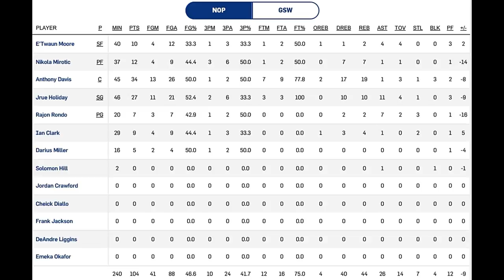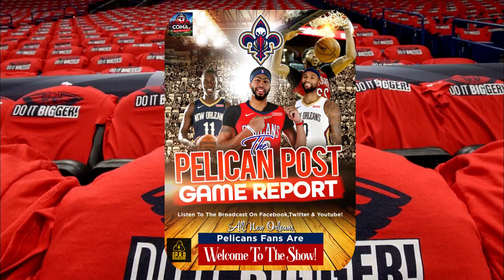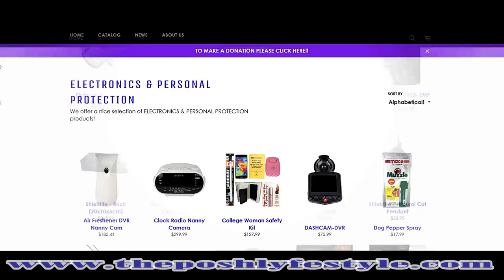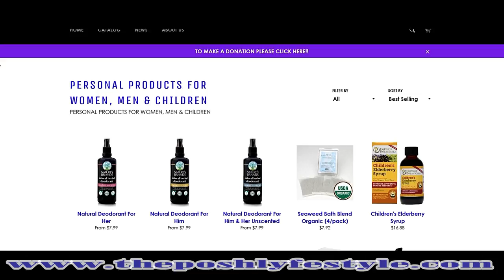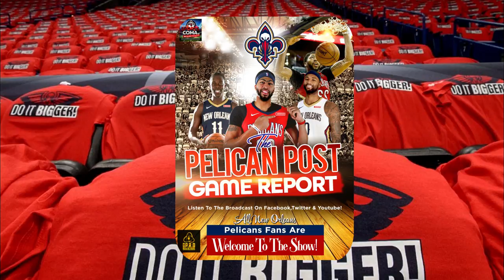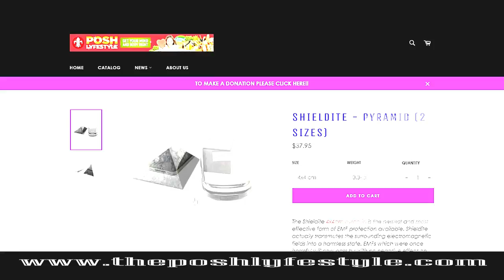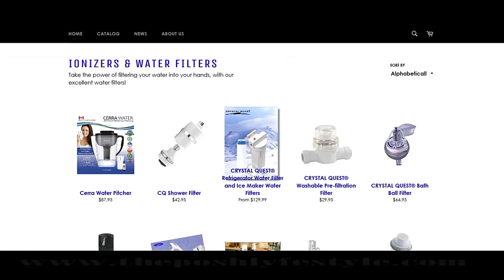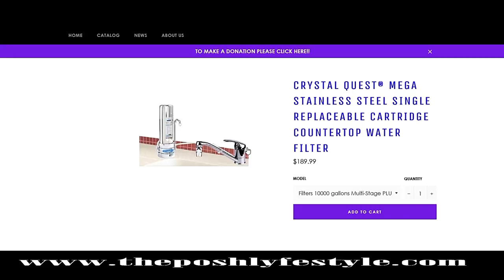Pelican Post Game Report #191 Pels VS Warriors Game 5 Breakdown & More..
Big Q & DC discuss the Pelicans 113-104 Game 5 season closing loss to the Warriors. The Crew break it down with stats, facts & interviews from: Coach Al Gentry, Anthony Davis and Jrue Holiday.
Pelicans Topics for todays show is: Pel's didn't get the win & why?, A.D. & Jrue were awesome & Gentry's non-adjustments Plus the playoff series recap & More.

40 min show